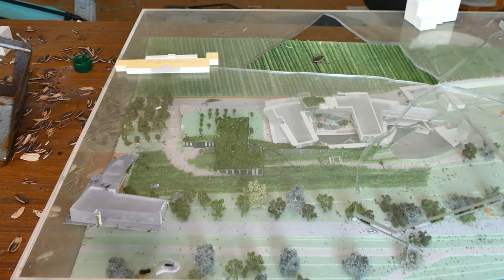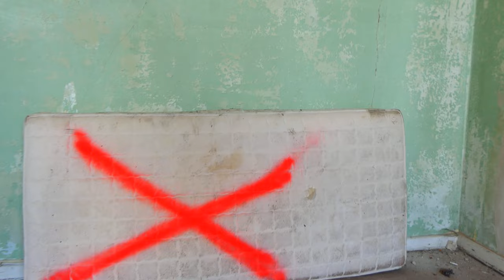LOSTPLACE: HOTEL "alte Domäne" mit Weinkeller